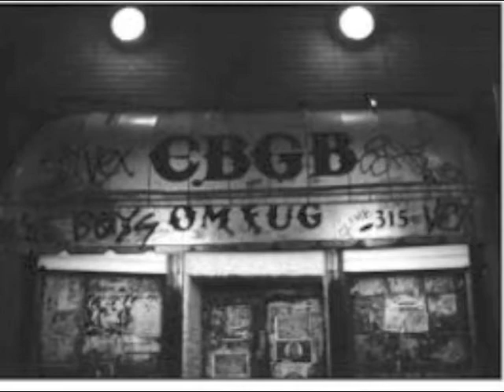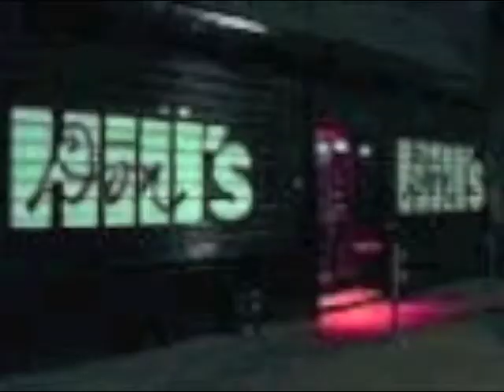live JANE JENSEN Tell Everybody featuring The Dollz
Dollz NYC photo collection.
Me and my favorite good-time girls.